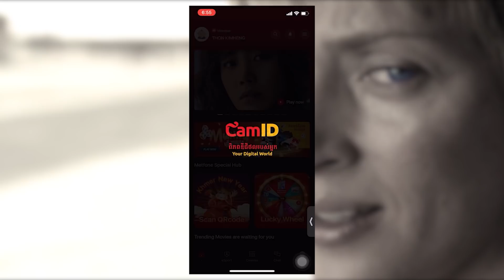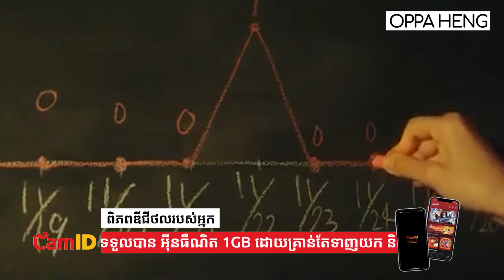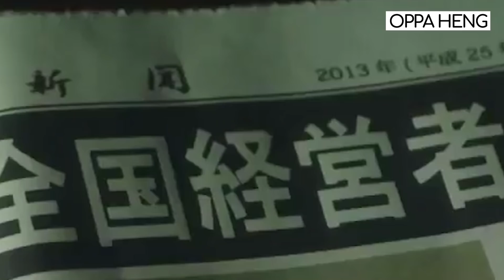Hard Nut! | ប្រើគណិតវិទ្យា ដើម្បីបំបែកក្តីឃាតកម្មពេញទីក្រុង | សម្រាយរឿង | Episode 04